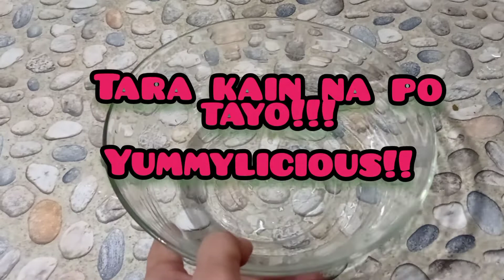GAWIN MO ITO SA SAUSAGE WITH SAYOTE/ NAPAKASARAP PROMISE tiyak magugustuhan ito ng ANAK mo!